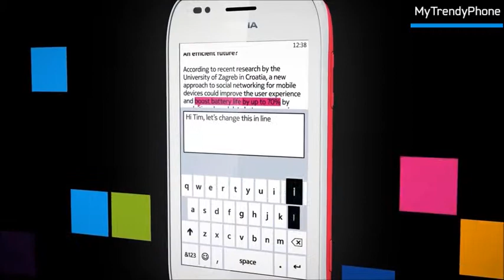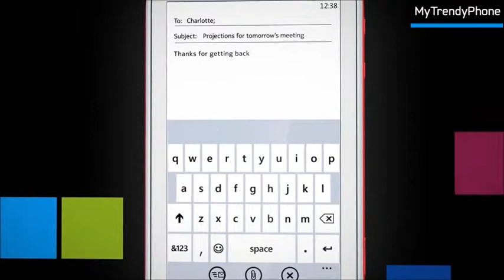Nokia Lumia 710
Nokia Lumia 710 med Windows Phone - En mere farverig måde at være i forbindelse med andre på.